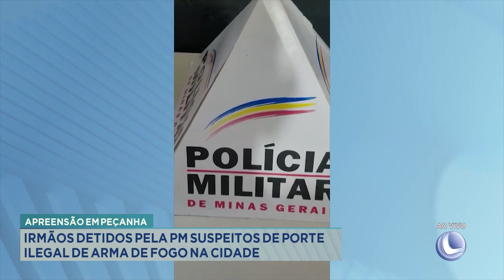Apreensão em Peçanha: Irmãos Detidos pela PM Suspeitos de Porte Ilegal de Arma de Fogo na Cidade.